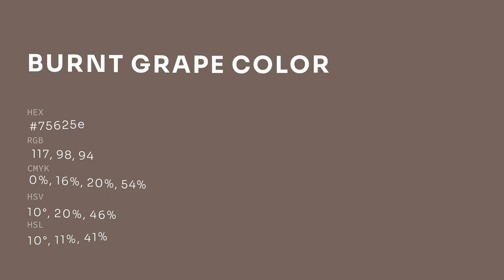Burnt Grape color 75625e hex color - Brown color - Cool color 75625e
What color is Burnt Grape ? 75625e hex color - Brown color - Cool color 75625e

Hex 75625e Color Code is also known as Burnt Grape color.